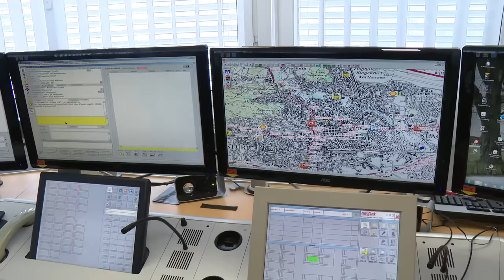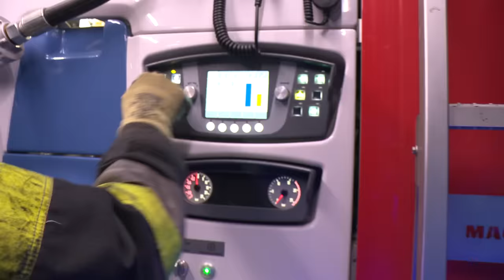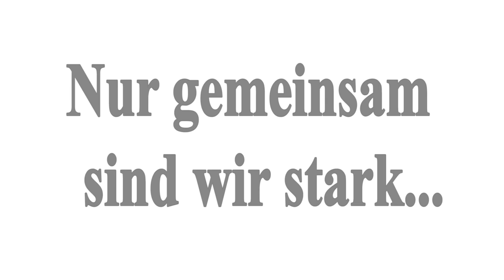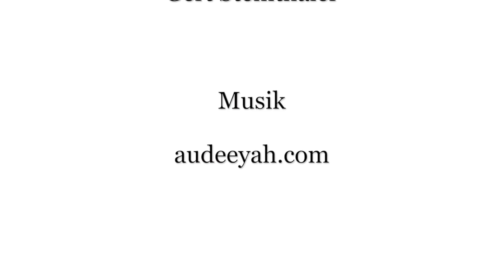Image Film der Freiwilligen Feuerwehr Krumpendorf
Nur gemeinsam sind wir stark ...